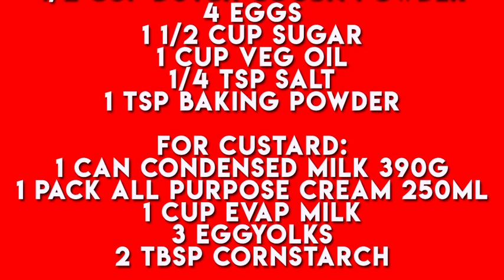How to make Brigadeiro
For Chocolate Cake
1 cup All purpose flour
1/2 cup Dutch cocoa powder
4 eggs
1 1/2 cup sugar
1 cup veg oil
1/4 tsp salt
1 tsp baking powder

For Custard:
1 can condensed milk 390g
1 pack All Purpose Cream 250ml
1 cup evap milk
3 eggyolks
2 tbsp cornstarch

For Choco Ganache:
1 pack All Purpose Cream
500g semi sweet chocolate bar

Toppings:
Hershey’s chocolate Bar (or any chocolate bar )

Stay home, keep safe, and bake!

- Sweet mom